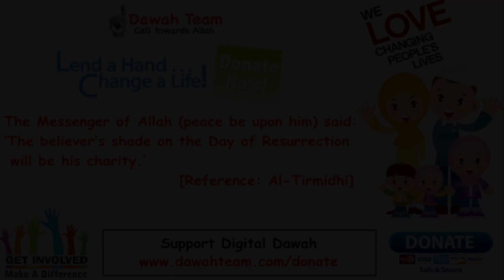🚨WHY AM I SO DISTRACTED ALL THE TIME?🤔 - Nouman Ali Khan